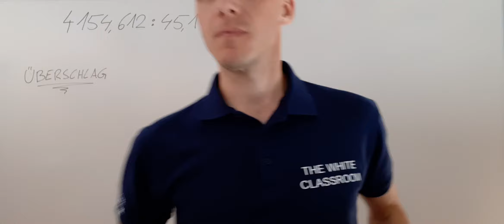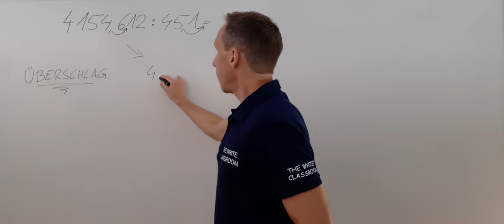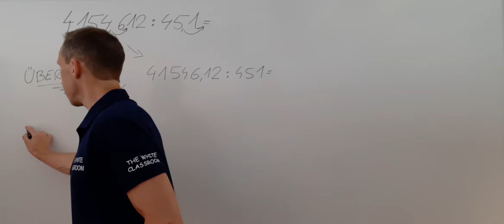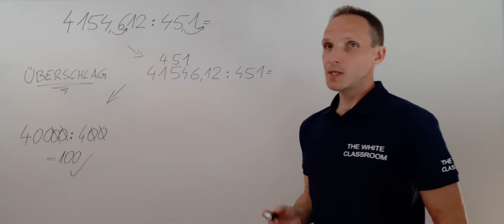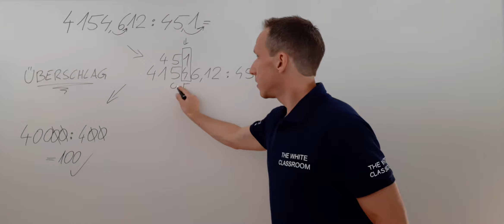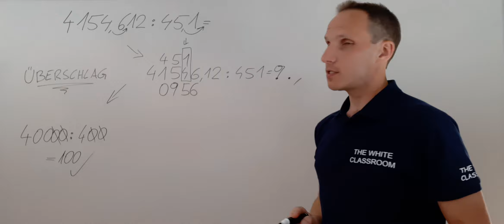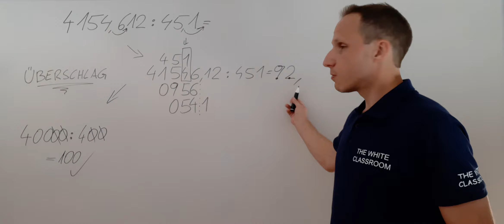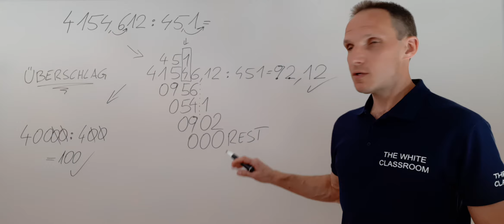4154,612 : 45,1 - DIVIDEND und DIVISOR sind DEZIMALZAHLEN - MIT KOMMAVERSCHIEBUNG + ÜBERSCHLAG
LÖSE folgende AUFGABE mit KOMMAVERSCHIEBUNG:
(ÜBERLEGE vorher einen passenden ÜBERSCHLAG)

4154,612 : 45,1 =